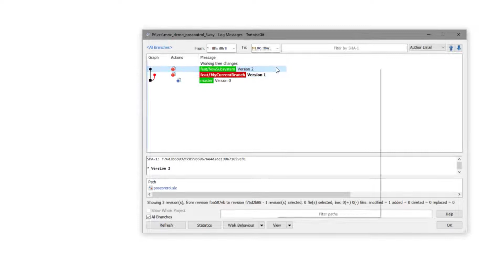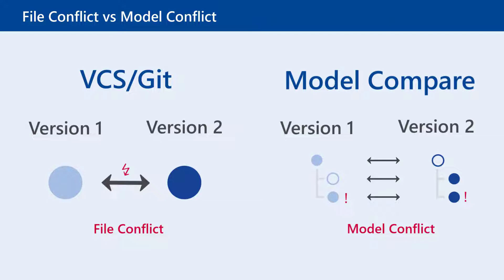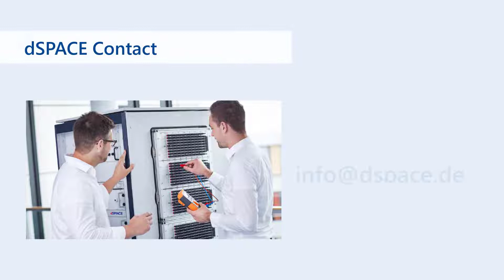dSPACE Model Compare - Merging Models Stored in a Version Control System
This video gives you a quick overview of how you can use dSPACE Model Compare from a Version Control System like git to merge two model versions.